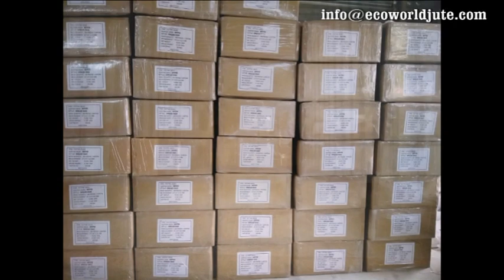Women Jute Shopping Bag In India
LEARN Women Jute Shopping Bag In India to day.Jute Bag, Cotton Bags, Canvas Bag, Juco Shopping Bags. We are making Bags from earth friendly, natural and recycled fabrics. We use very minimal or next to no synthetic materials in our product unless when absolutely necessary. All dyes and prints are eco-friendly and free from harmful or aggressive chemicals. All our products are handcrafted and provides employment opportunities to traditional craftsmen skilled in the manufacture of these products.
JUTE FABRIC
SIZE?
HANDLE?
MOQ?

ECO-WORLD BAGS
BIRENDRA INDUSTRIAL ESTATE,
MOHAN GHOSH ROAD, RAMCHANDRAPUR, P O NARENDRAPUR, KOLKATA
PIN 700 103,WEST BENGAL, INDIA
An SA 8000:2014 Certified
An ISO 9001:2015 And ISO 14001:2015 Certified Company